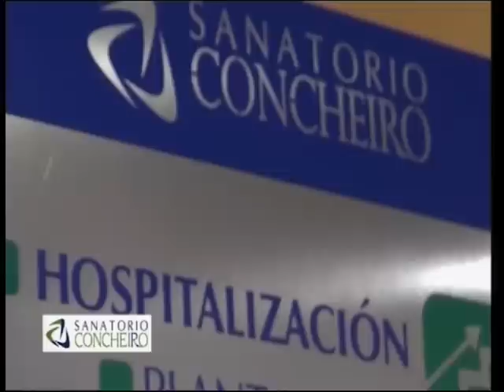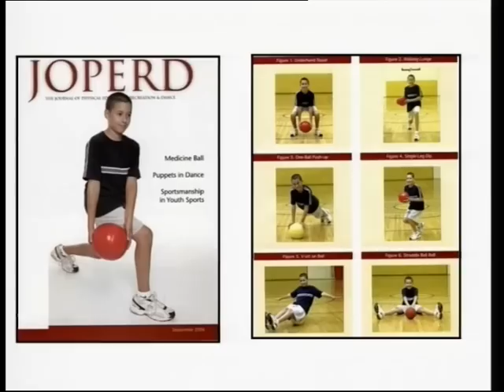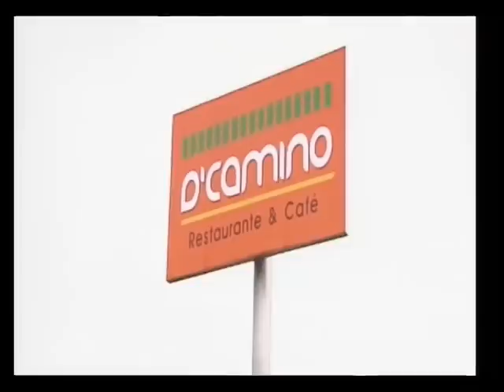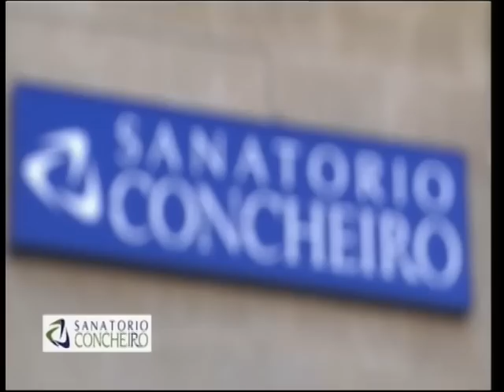CUÍDATE. 08 junio 2015